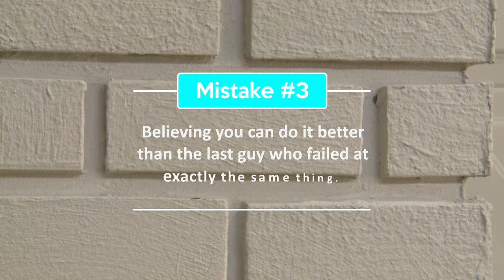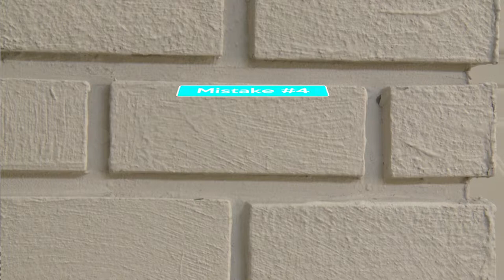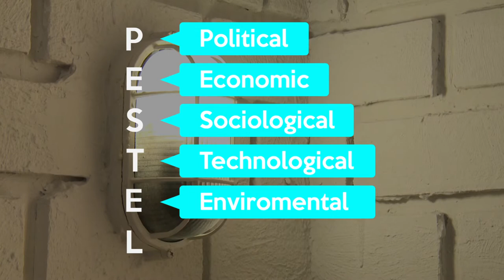Adam Rabinowitz - Where To Get Ideas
Credits:
Director
Editor